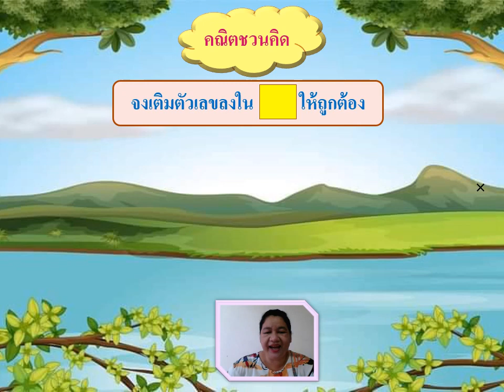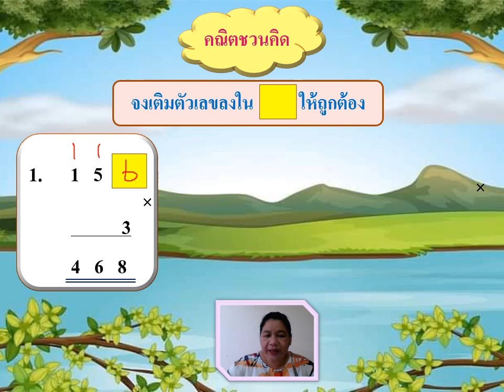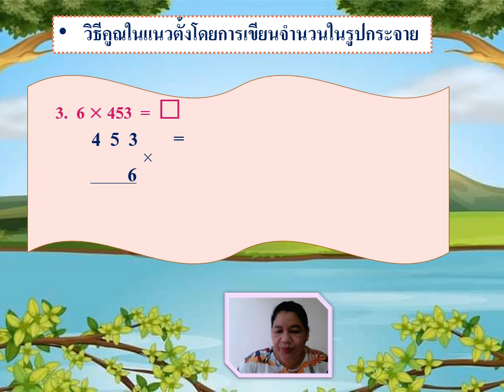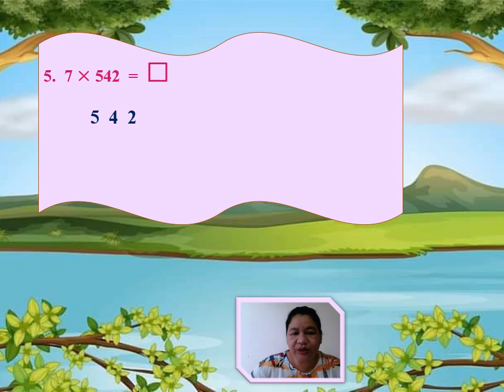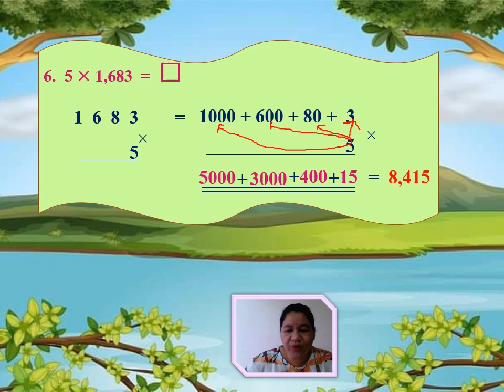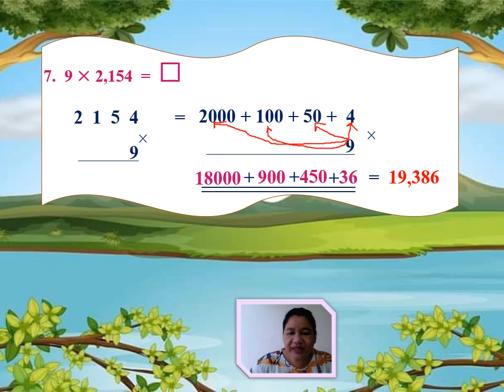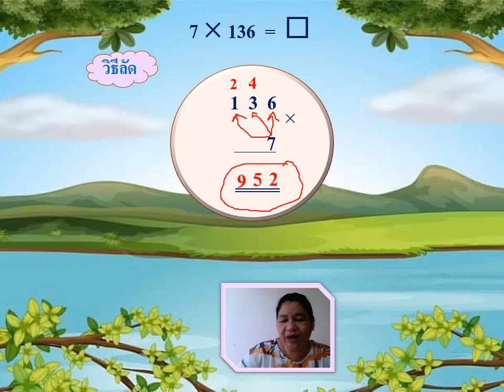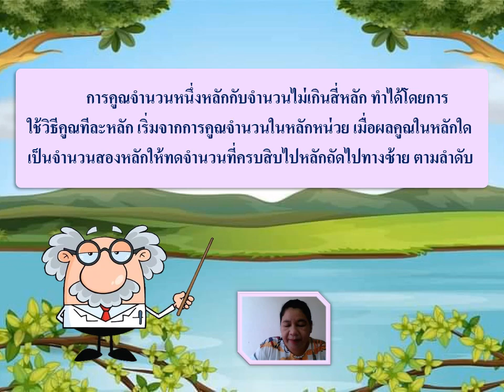01/09/2564 ป.3 วิชาคณิตศาสตร์ เรื่อง การคูณจำนวนหนึ่งหลักกับจำนวนไม่เกินสี่หลัก